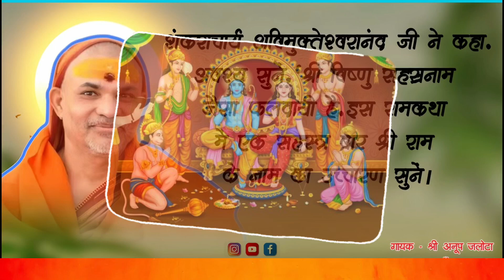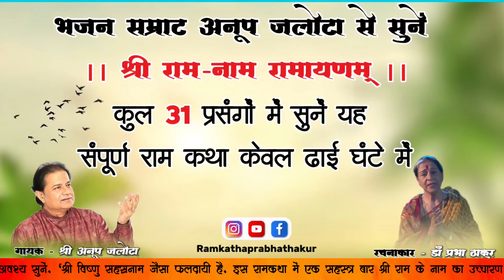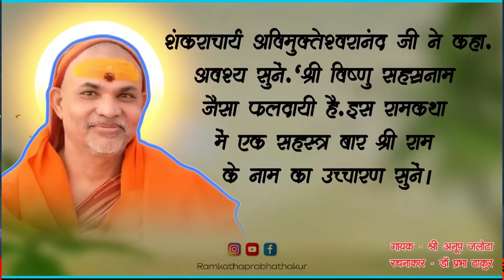प्रसंग 28 | सिया राममिलन | श्री राम नाम रामायणम् | Anup Jalota | Prabha Thakur..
संपूर्ण राम कथा | श्री राम नाम रामायणम् | Anup Jalota | Prabha Thakur | Ram Katha

सम्पूर्ण राम कथा भजन सम्राट अनूप जलोटा के स्वर में
रचनाकार - डॉ. प्रभा ठाकुर